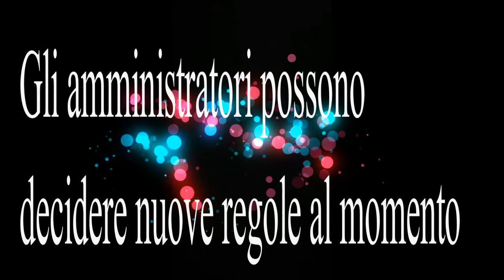video gruppo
ma ki te se incula grup